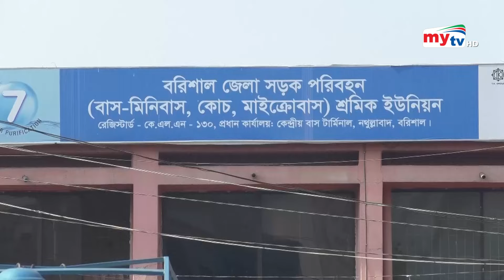বদলে গেছে বরিশালের বাস টার্মিনাল | Bangla News | Mytv News